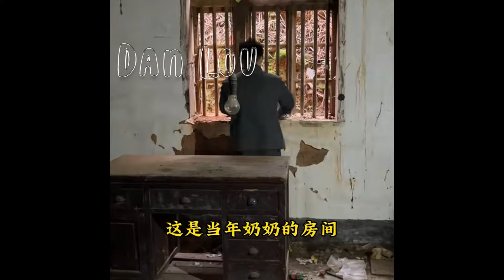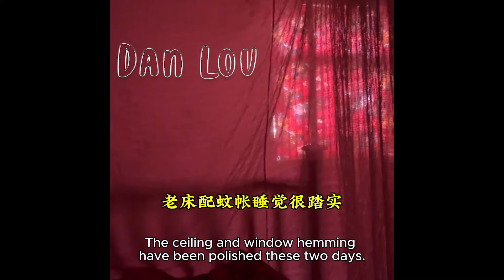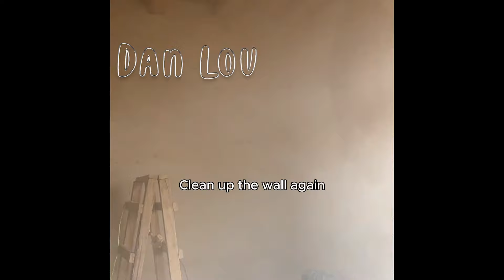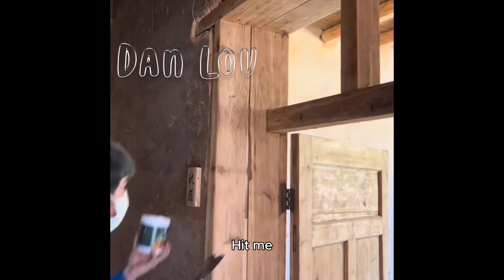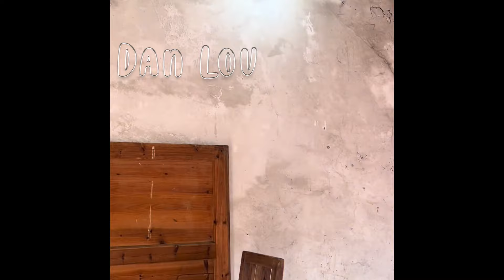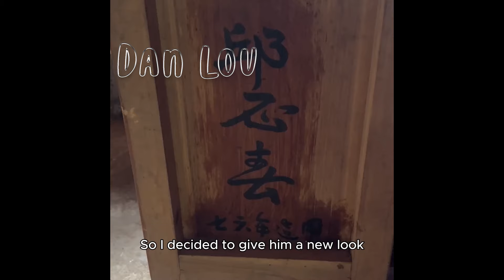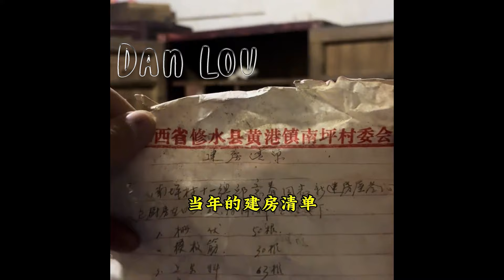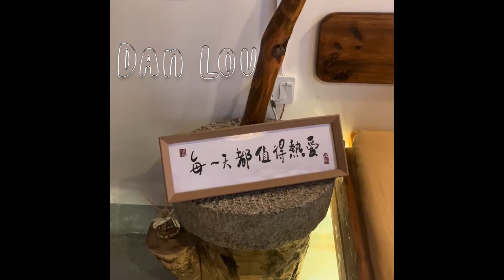The man went back to his hometown alone to renovate dilapidated old house